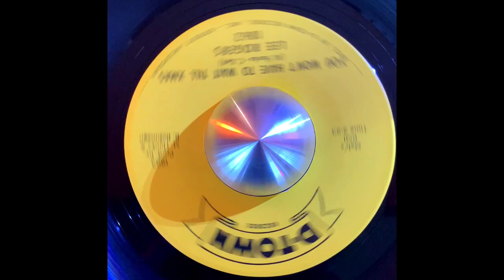Lee Rogers "You Won't Have To Wait Til Xmas" 1965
Ears: Lee Rogers "You Won't Have To Wait Til Xmas" 1965. Eyes: 1969 home movies.